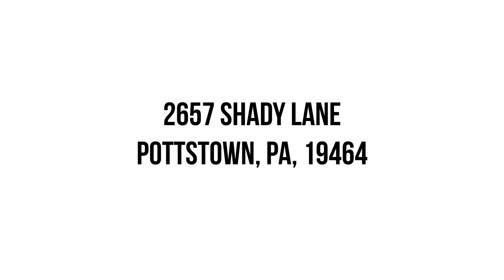2657 Shady Lane - Pottstown, PA